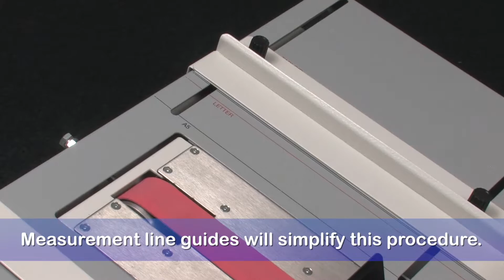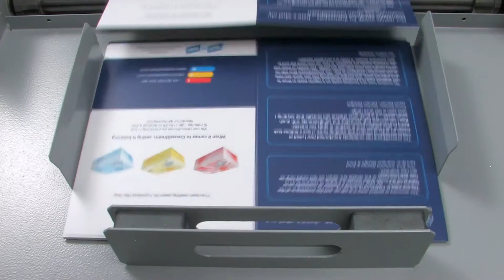Mini Quick-feed - Machine Set Up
From our revolutionary video card instruction guide we share with you it's videos, next how to set up your CreaseStream Mini Quick-feed ready to do your first job. This updated version includes the latest improvements we have made to the tools supplied with the machines.